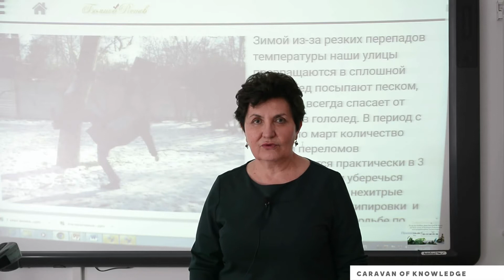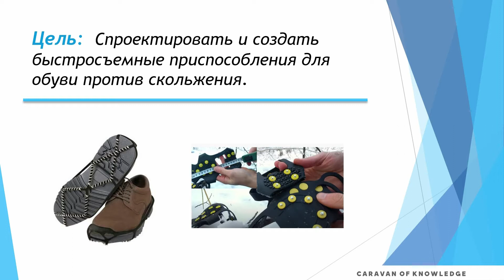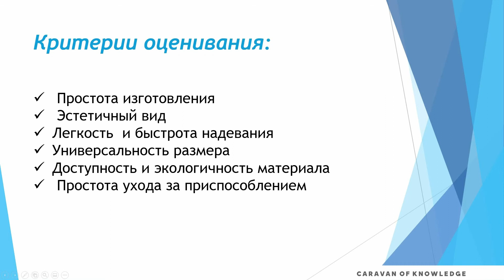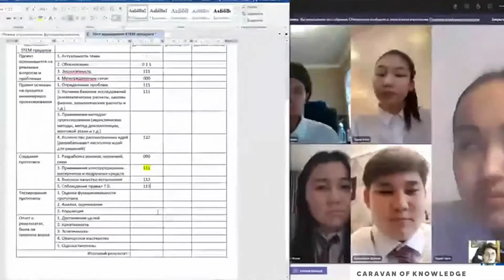Котята онлайн сабақ